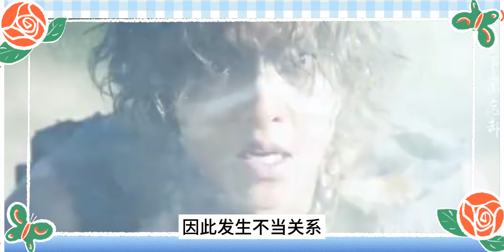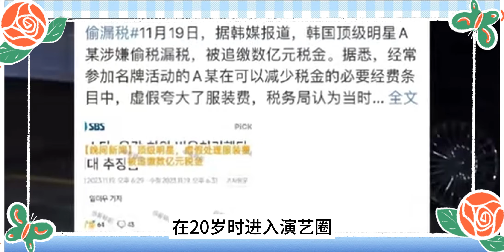宋慧喬又被牽連！韓媒曝頂級明星涉嫌逃稅3億元，疑似張東健妻子高小英，逃稅真相驚人，背後黑手竟然牽扯宋慧喬？難怪宋仲基要跟他離婚，原來我們都誤會了！張東健